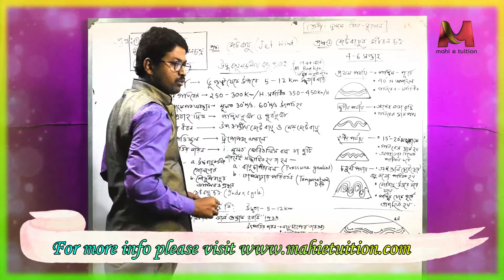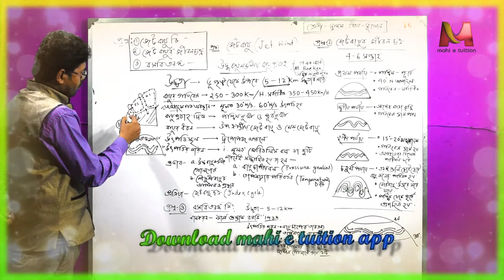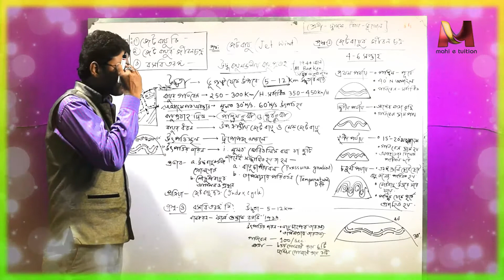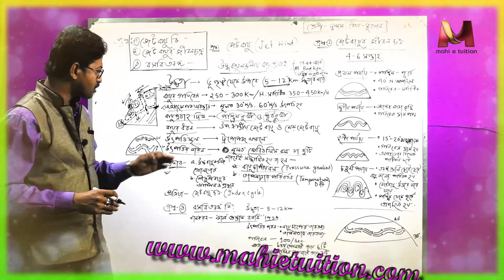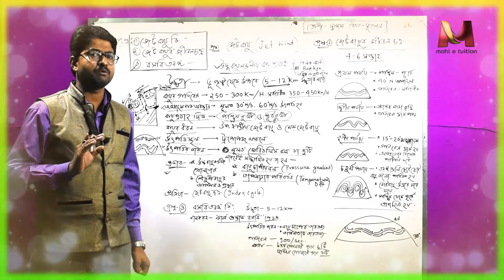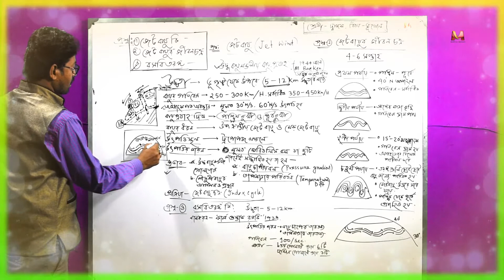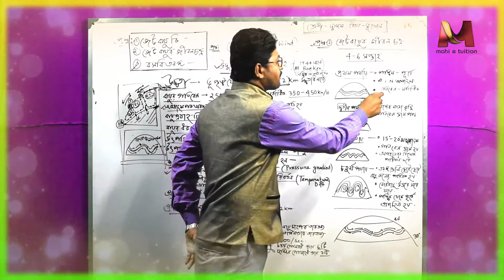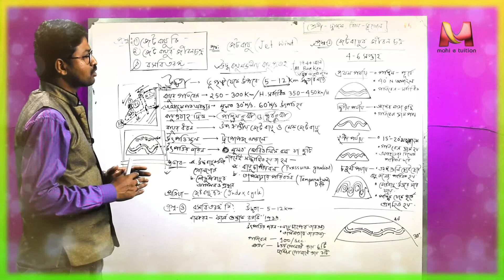জেট বায়ু- জেট বায়ুর জীবনচক্র -রস-বিতরঙ্গ 2 Jet bayu XII geography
জেট বায়ু- জেট বায়ুর জীবনচক্র -রস-বিতরঙ্গ ২